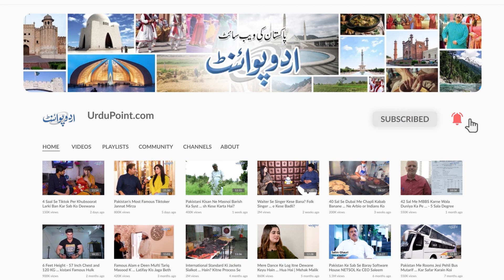Dolly Sisters Singers - Mahira Khan Ki Shadi Par Gane Wali Singers Jin Ki Awaz Ne Dhoom Macha Di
Mahira Khan was in news in the past days because of her viral weddings pictures and videos. An official video of Mahira Khan wedding has also been made with an official song sung by dolly sisters. UrduPoint anchor Faizan Haider has interviewed Dolly sisters. Who are these dolly sisters and which song they have sung for Mahira Khan wedding, Let us know in the video.